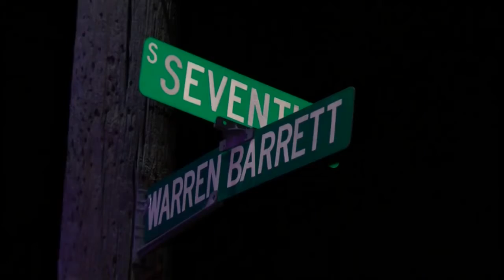Hannibal house fire reignites